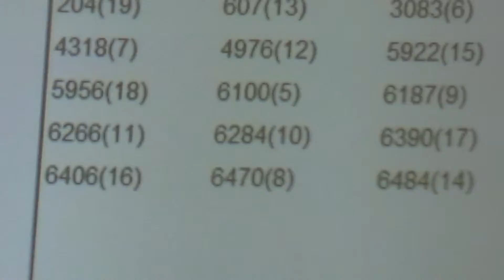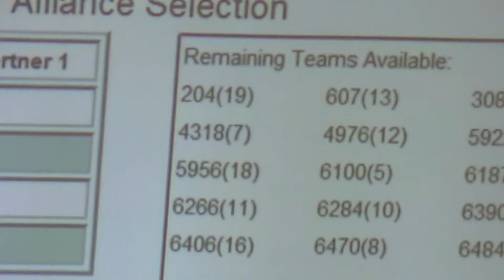Marriotts Ridge High School FTC Competition (02/02/2013) Part 51